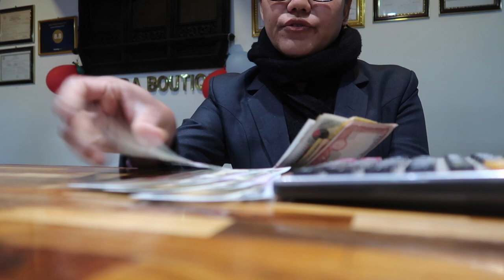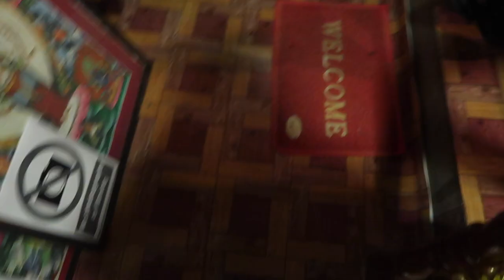Kathmandu, Nepal || Swayambhunath Monkey Temple || VLOG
My video series continues about adventures in Nepal.
In this video, I'll show you the very first impression of Kathmandu, people and streets, Swayambhunath Temple which was absolutely amazing, and lots of monkeys of course.

I am really hitting my editing goals so far with all the video edits that need to be done from travels. It's incredible memories that will stay with me all my life, even if I get Alzheimer's, that probably would help me to remember who I am Lol

But all jokes aside, I really regret that I didn't capture more. I regret not recording, being scared of other people opinions and how they look at me when I talk to my camera. Therefore I don't have as many videos as I should, so it's becoming very difficult to build a storyline. But I am doing my best.

Equipment I use:
Main Camera
Second camera
My computer